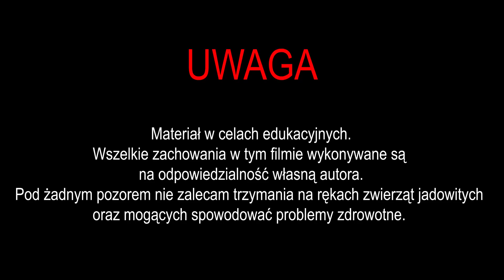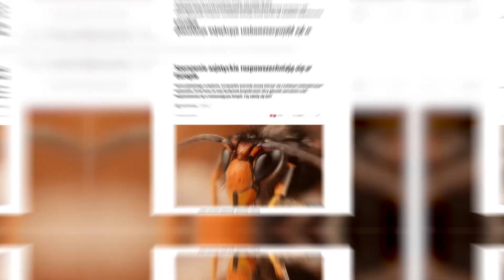Hornets: Facts vs Myths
Ready to have your hornet fears busted? Dive into our latest episode where we unravel the truth about these misunderstood buzzing giants! From their not-so-lethal stings to their surprisingly chill vibes, this episode is a rollercoaster of fun hornet facts that might just change your view forever. Think hornets are just mean little critters? Think again! Hit play, and find out why these creatures deserve a second chance.

👉 This channel was created in collaboration with @venomousart

00:00:01 - Introduction to Hornets: Fear vs Reality
00:00:31 - Hornet Encounter and European Hornets
00:02:07 - Asian vs European Hornets
00:04:42 - Hornet Life Cycle and Behavior
00:06:29 - Hornet Venom and Human Interaction
00:07:47 - Venom Strength and Sting Myths
00:08:56 - Stinger Facts: Evolution and Anatomy
00:10:57 - Conclusion: Hornet Misunderstandings and Personal Dilemma